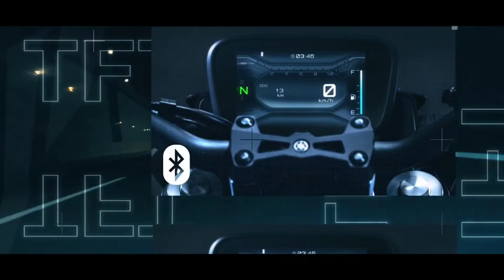2023🔥Yamaha MT-125 ~ Posibleng ILABAS SA PINAS?